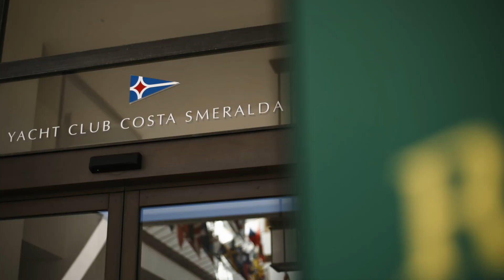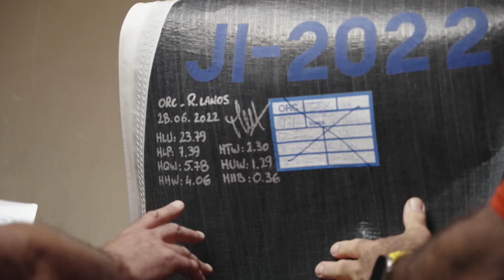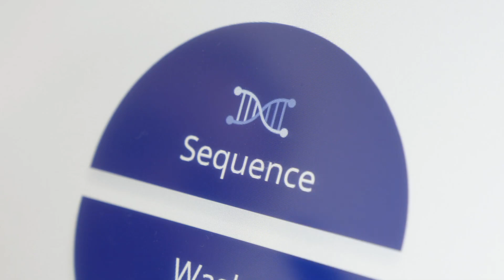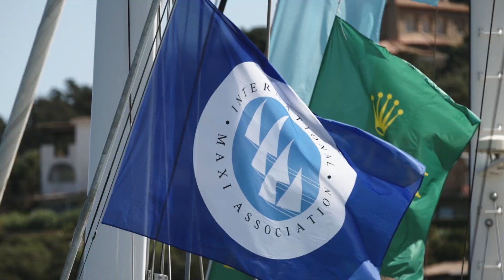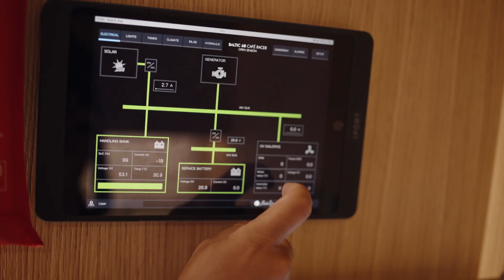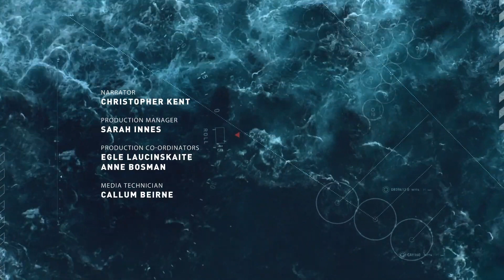Maxi Yacht Rolex Cup – A premier regatta in Sardinia’s emerald waters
The Maxi Yacht Rolex Cup is widely regarded as the perfect sailing package, combining first-class organization, a majestic sailing environment and the world’s leading maxi yachts and professional crews. Since its foundation, it has been the showcase for the evolution in maxi yacht design and technology. The 2023 edition was a memorable one as four days of racing offered the full repertoire of the Costa Smeralda sailing experience – from the strong breeze, big waves and robust sea of the regatta’s initial exchanges to the light, unstable conditions that closed proceedings. At the end of the series of races, the six class winners were: Galateia (Maxi Class A), Bella Mente (Class B), Spirit of Lorina (Class C), Y3K (Supermaxi), Svea (J Class) and Allegra (Maxi multihull). Rolex and the event’s organizer, the Yacht Club Costa Smeralda (YCCS), have enjoyed a close partnership since the early 1980s, as part of the brand’s wide-ranging support for yachting dating back more than 60 years.